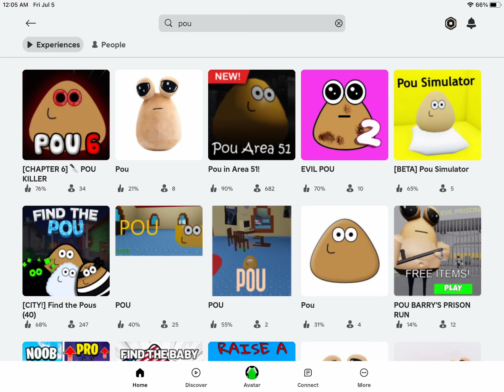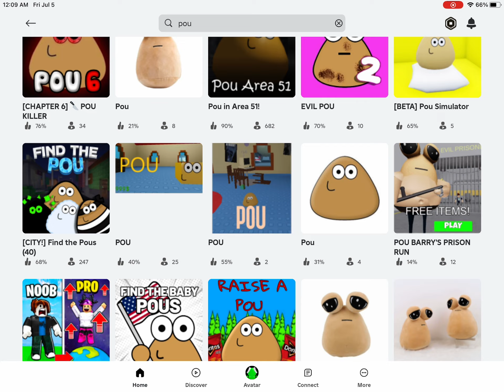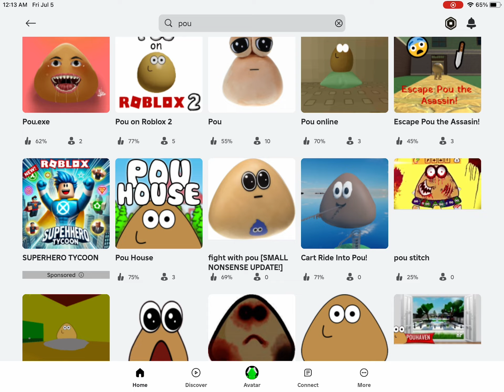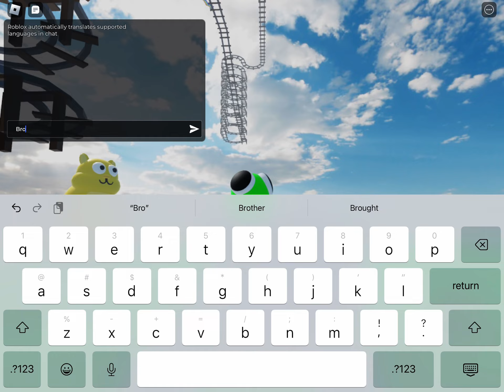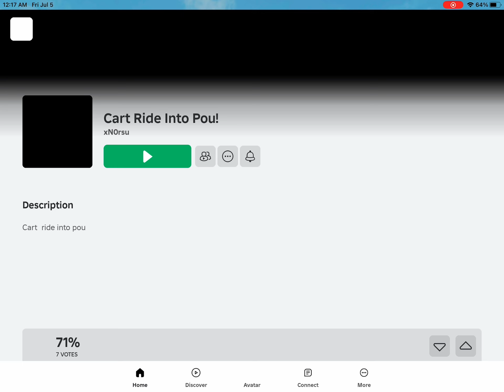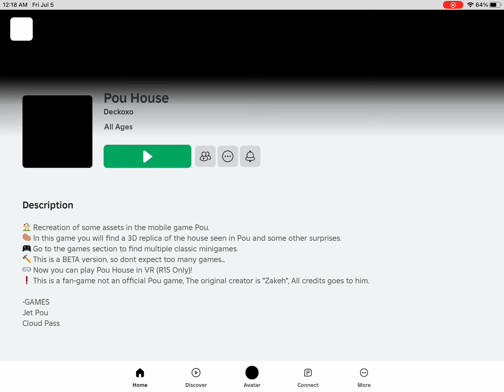I played random pou games on Roblox